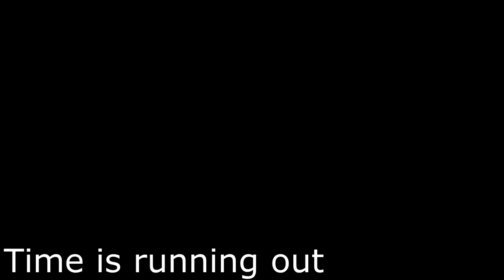Time is running out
Associazione Costruttori - Live 8/12/2022